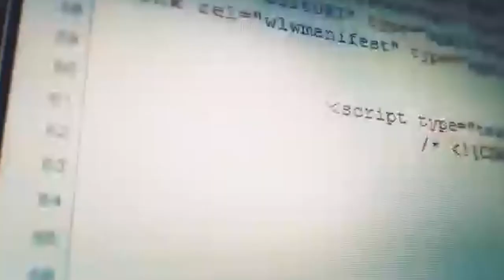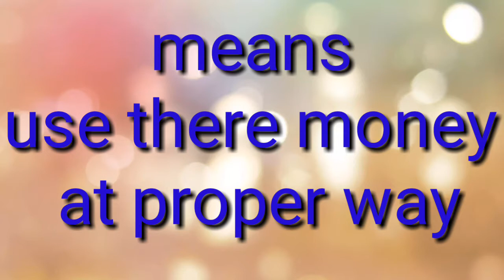Ek vote badla hindustan ka bhavishya | reality fact #1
Ek vote karo.

Hindustani se hindustan badlega